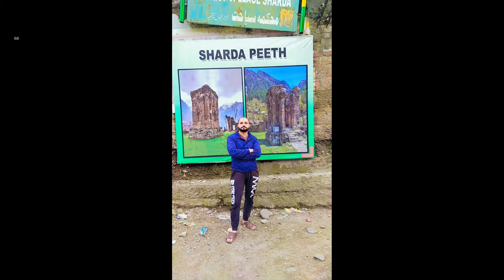Neelum valley Kashmir | Tourist village Sharda